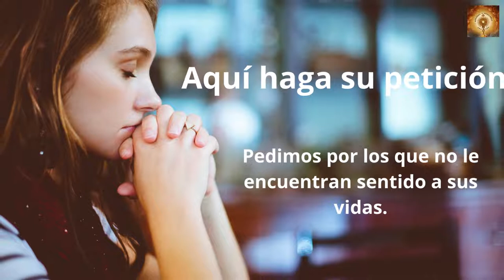Santo Rosario de hoy miercoles 21 Misterios Gloriosos